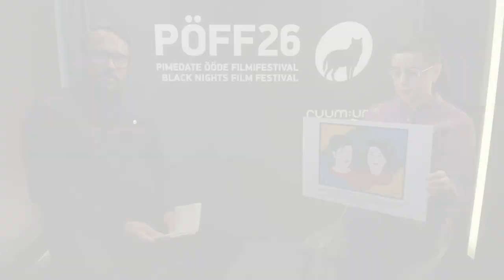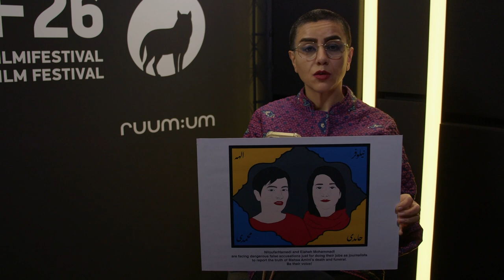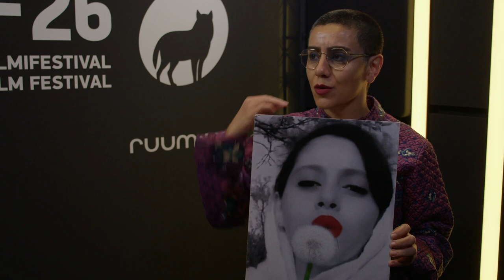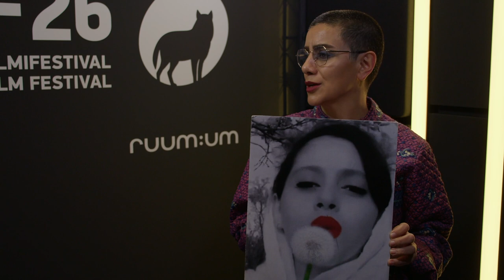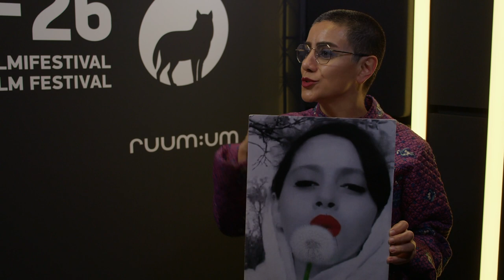PÖFF TV | MEET THE FILMMAKERS - "How Dare You Have Such a Rubbish Wish"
"It was a dialogue between society and cinema." – Mania Akbari

Tallinn Black Nights Film Festival brings you "Meet the filmmakers" episode
“How Dare You Have Such a Rubbish Wish”

Interview with the director Mania Akbari, interviewer Dhanushka Gunathilake

A deeply personal, unique and revolutionary hybrid documentary, constructed from private footage, poetry and precious archives, edited from nearly 70 Iranian feature films, silent comedies and musicals made and screened before 1979 and now strictly censored, forbidden and banned. “How Dare You Have Such a Rubbish Wish” is dedicated to the brave women of  Iran who are fighting for their rights and freedom.

Mania Akbari began working as a painter, participating in exhibitions both in Iran and abroad. In 2000 she played the leading part in Kiarostami’s "Ten". Her first full-length feature film "20 Fingers" (2004) was also screened at the PÖFF film festival. In 2007, Akbari was diagnosed with breast cancer, her struggle with the disease becoming one of the key themes of her films and art works.

Made in PÖFF TV studio

PÖFF TV is a special online festival channel to supplement the film programme, to share the emotions and meanings of the film world, exclusive interviews with festival guests, and film recommendations. The PÖFF TV programmes and interviews are available free of charge on the Elisa Stage platform for everyone, even those in foreign countries.